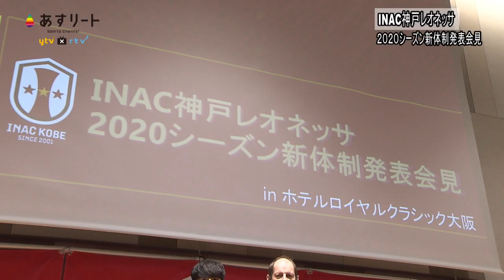【INAC神戸レオネッサ】2020シーズン新体制発表【あすリートチャンネル】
「あすリートチャンネル」は、読売テレビのスポーツ番組「あすリート」（毎週土曜11:35～放送）から立ち上がった関西のアスリートの情報が詰まったオリジナル動画サービスです。読売テレビとrtvが共同で運営する「あすリートチャンネル」では、関西の地で夢を持って挑戦するアスリートたちのインタビュー動画や取材記事、ライブ配信動画など“他のメディアでは見られないオリジナルコンテンツ”をお届けしています。

INAC神戸レオネッサ　2020シーズン新体制発表会見
‹登壇者›
ゲルトエンゲルス新監督　ファン アヒョン選手　菊池まりあ　西川彩華　阪口萌乃　田中美南

(C)ytv